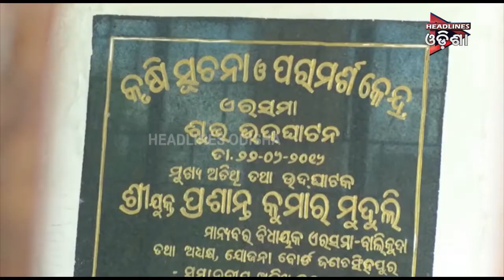ଆପଣଙ୍କ ଗାଁ ଆପଣଙ୍କ ଖବର ଭାଗ -୧ ...11/08/2019